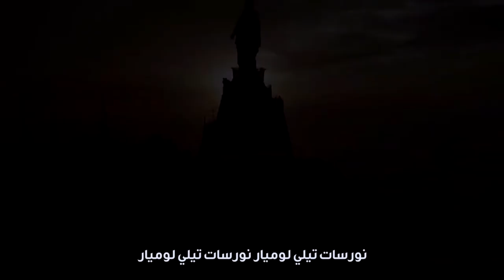صباحكم نور / مفهوم السلام المسيحي - الحلقة 100